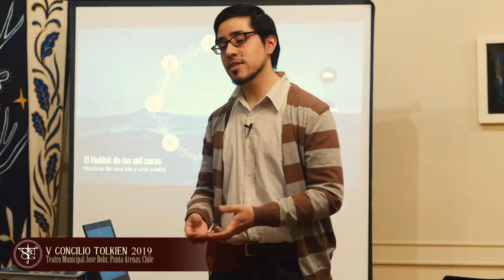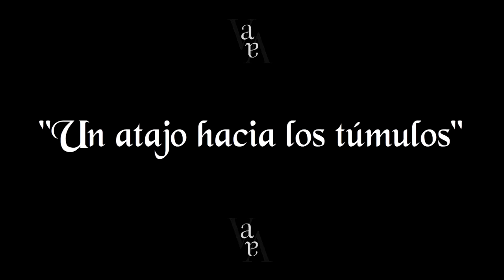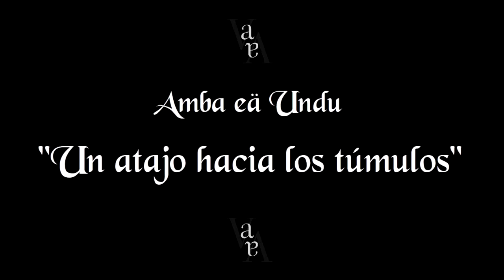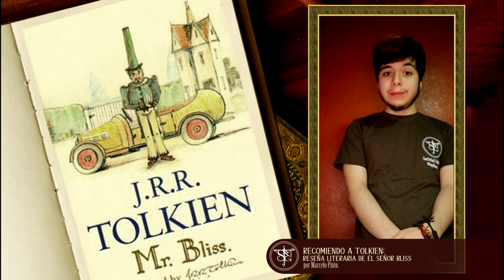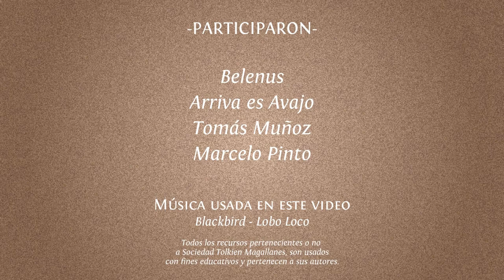VI Concilio Tokien 'en casa', 6° día jornada final - Sociedad Tolkien Magallanes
Sexta jornada y final del VI Concilio Tolkien 'en casa'.

Programación:
Espacio musical
*Belenus, música celta desde Río Grande, Argentina.
*Arriva es avajo, Compañía músico-teatral de la zona centro-sur de Chile.
*Tomas Muñoz, músico y compositor local.
Recomiendo a Tolkien: Reseña literaria de El Señor Bliss por Marcelo Pinto.
Cierre de la VI versión del Concilio Tolkien.

Julio - Agosto 2018, Sociedad Tolkien Magallanes.